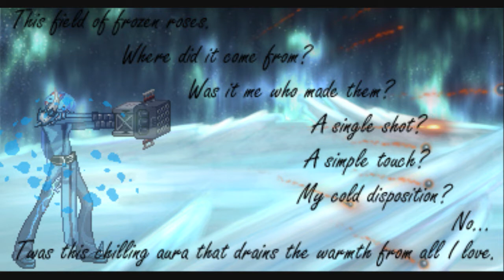Physical Spitfire: SilverIce Liberates Runaway West-Bound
Tasked by Zeldine to help secure the Sea Train as transport to the Kartel base, Silver departs for Bahn Hafen, Ghent's port city. After an hour's worth of travel, he arrives.

"Hmm...busy as ever..."

Remembering his reason for being here, he heads off to the intercept ship to hop aboard the sea train.

The would be corsairs inside the train were unaware of his presence, that is until he MADE it known.

Bursting through one of the giant glass windows came a gunner, clad in black and purple vestments, wielding cannons in each of his hands.

"This is your stop. Everybody off!"

The song used is Tsurugi no mai off the Samurai Champloo OST. Credits to Nujabes, Fat John, and Forces of Nature for the amazing track.

My Titanic Poche Ballista, now broken and in pieces. You boosted my Buster Shot damage to unfathomable levels. You shall be missed. Rest in Beats.